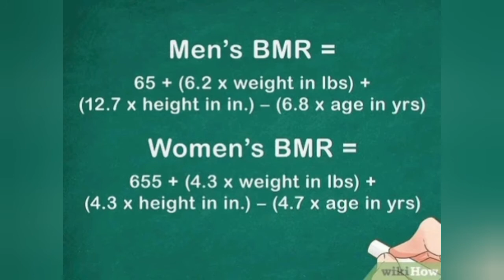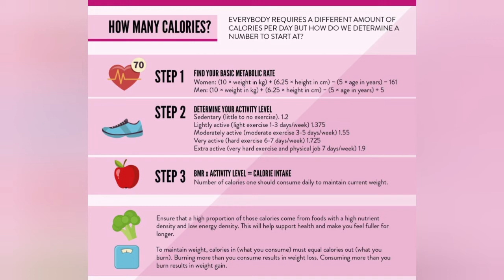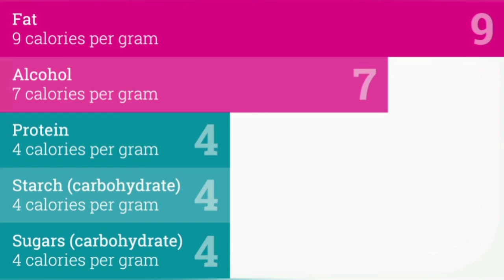How to calculate your calories intake?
you can easily calculate  your calories  intake by BMR and your activity level.
calculating your calories  help you to take better  food and nutrition  in a day.
so these calculations  also improve your diet plans.
what are you waiting  for  calculate your calories  start  your diet towards  your targets.
weight gain or weight loss calories  calculations are very important.